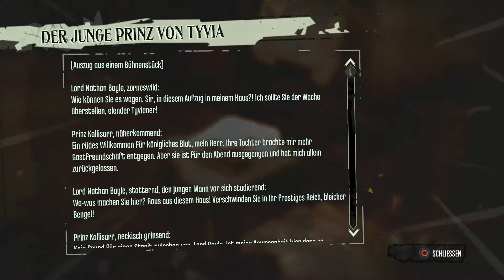DISHONORED #11 - Bilderrätsel [Schwer|PS4|Deutsch/German]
Dishonored PS4 Gameplay auf der Schwierigkeitsstufe SCHWER und im STEALTH!
(Folge 11)

[WAS IST DISHONORED?]
Dieses Stealth-Action Meisterwerk kommt aus dem Hause Arkane Studios, dessen Publisher Bethesda Softworks darstellt.

[DAS SPIEL]
Man spielt den Schutzherren der Kaiserin, Corvo Attano!
Ein Meuchler wie es im Buche steht.
Das kam aber, nachdem die Wachen die Kaiserin abgeschlachtet haben und Corvo der Schuld hin verwiesen haben.
Kurzerhand wurde er entehrt und will seine Unschuld beweisen und natürlich blutige oder auch stille RACHE an den Narren nehmen, die ihm das vorgehalten haben.
Mit speziellen Kräften und einem Herzen ausgerüstet, nimmt er seinen Rachefeldzug wahr, ohne das es auch nur jemand mitbekommt.
Im ruhigen, wie im chaotischen Sinne!

Die Rechte und Lizenzen liegen ganz und allein bei Arkane Studios (Bethesda Softworks), ich habe daraus keinen nutzen und mache das nur zur Unterhaltung.